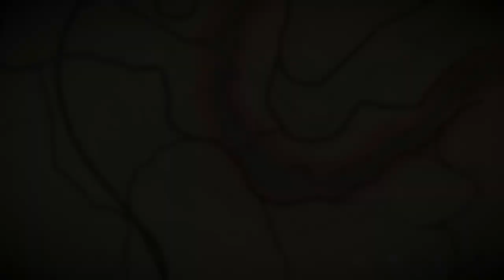RED DEAD REDEMPTION 2 Gameplay Walkthrough Part-13 NG PC (HINDI + ENGLISH)